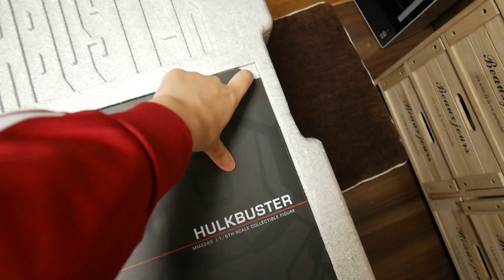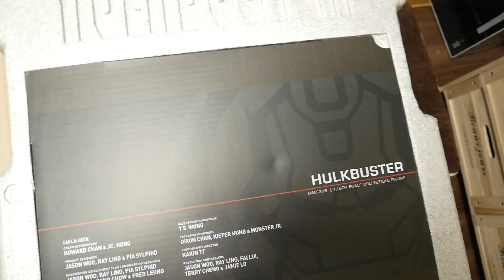海外から謎の箱が届いたよ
第二回アビガン応募メール

アビーTシャツ販売中！